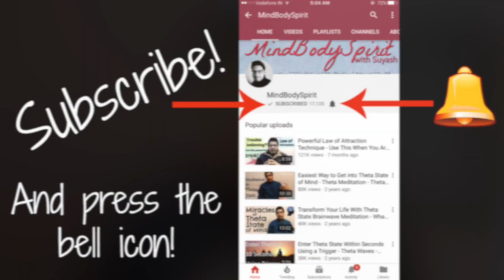MANIFESTATION #219: 🔥 EXTREMELY FAST Success (in 15 days) with Law Of Attraction | MASSIVE!!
In this law of attraction success story we see how something that had not happened in 20 years happened only within 15 days after using law of attraction techniques. This is an amazing law of attraction success story because it proves how brilliant the power of our mind truly is.

How to use law of attraction
Does law of attraction work
How to make law of attraction work
Powerful law of attraction technique